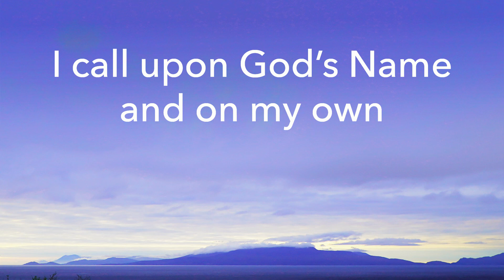I call upon God's Name and on my own, lesson 182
From A Course in Miracles, Urtext Manuscripts lesson 182: I call upon God's Name and on my own.

Note: In the Foundation of Inner Peace version , the blue Book, lesson 182 and 183 are reversed.